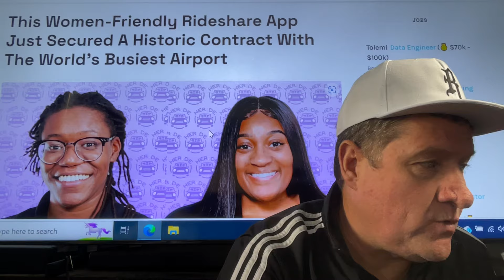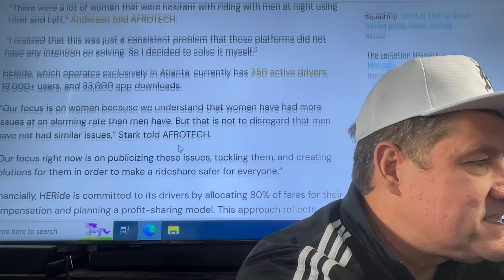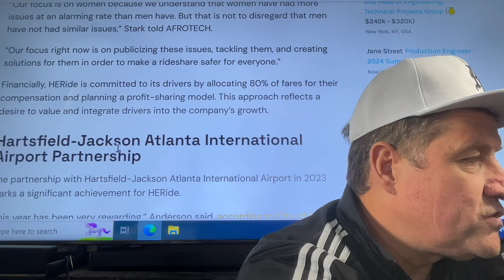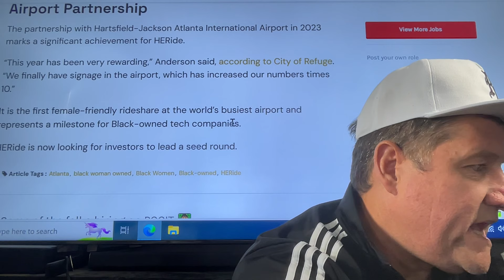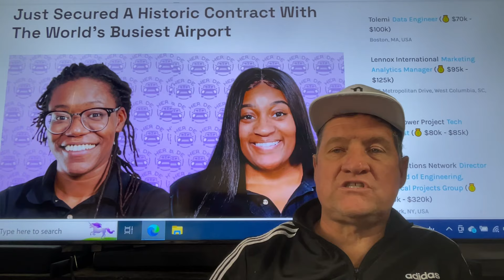This women-friendly rideshare app HERide just secured a historic contract. CONGRATULATIONS